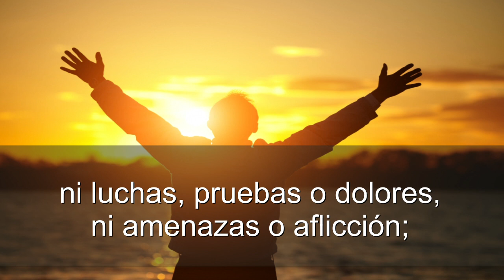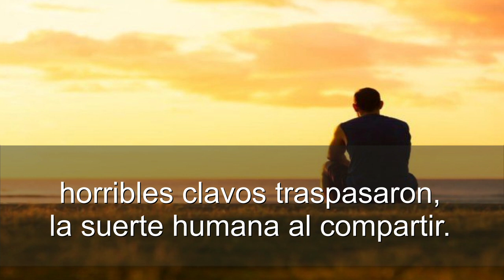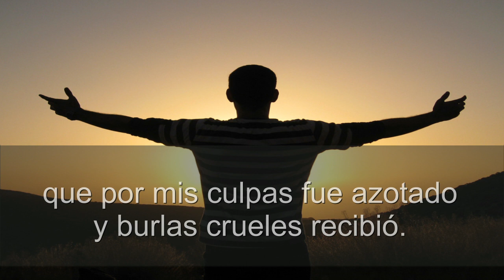Jamas podrá alguien separarnos - PISTA TONO BAJO